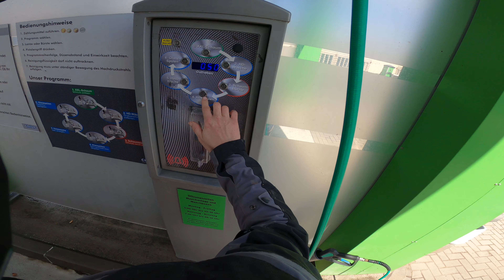CFmoto X8 EFI V2 Waschtag endlich mal Druck